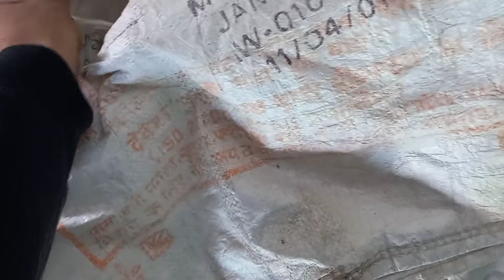Paapa Ptaaakho se bilkul nahi darte 🤔 Choti Deewali pr Chote Pataake 💥